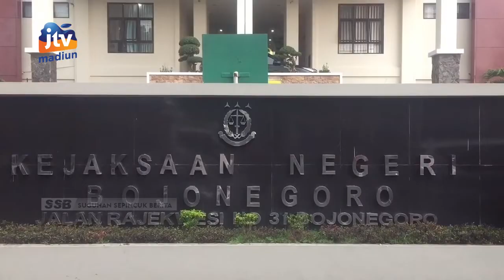BOJONEGORO - Dimaafkan Korban, Pelaku Pencuri Hp Dibebaskan Dari Tuntutan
Pelaku pencurian hp di salah satu swalayan di kabupaten bojonegoro dibebaskan dari tuntutan kejaksaan negeri bojonegoro. Pelaku sebelumnya diketahui melakukan pencurian hp rekan kerjanya karena terdesak kebutuhan. Mendengar pengakuan pelaku korban akhirnya merasa iba dan memaafkan pelaku.